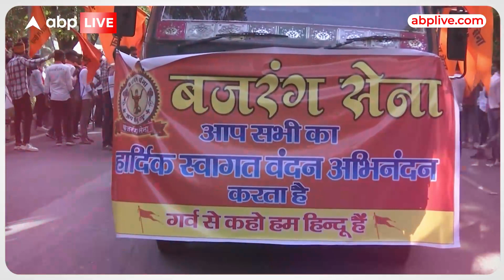Congress अब हिंदुत्व की राह पर या कंफ्यूज है पार्टी ?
News: Congress के तमाम बड़ नेता मंदिर-मंदिर घूमकर पूजा पाठ में लगे हैं. कमलनाथ और भूपेश बघेल पूजा पाठ करते नजर आए. क्या ये कांग्रेस का धर्म प्रेम है या आने वाले चुनाव को लेकर तैयारी है. देखिये ये रिपोर्ट